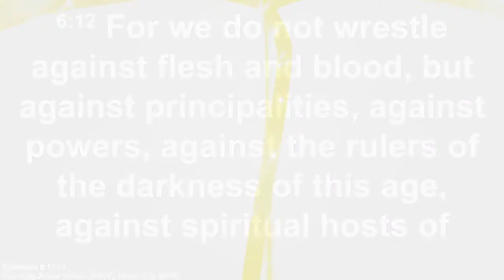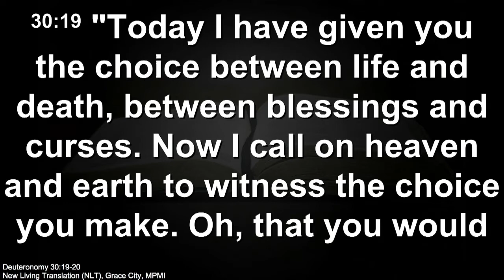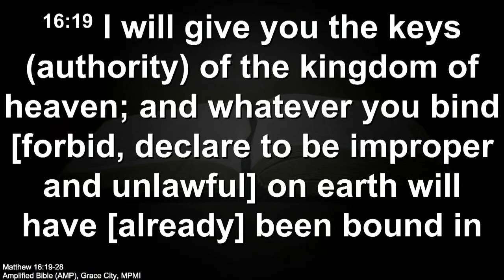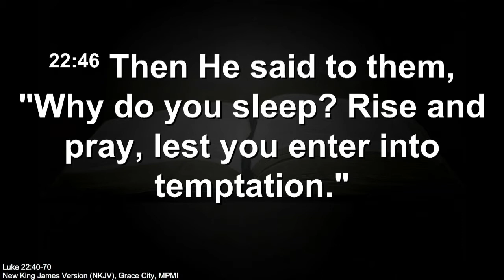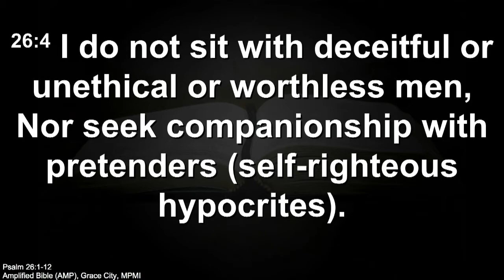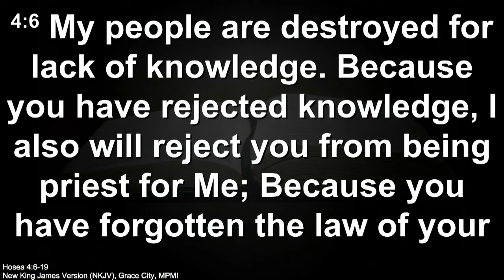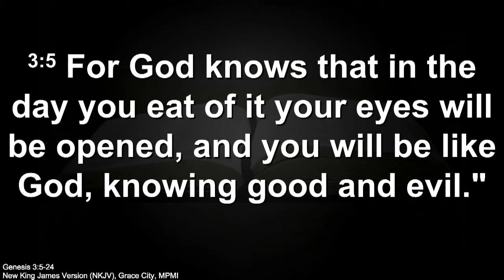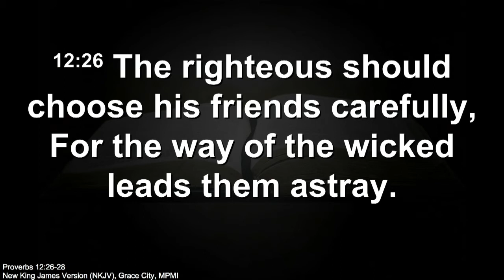The Power of Choice | Bishop (Dr.) Henry Ndozi-Okia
Sunday Live Restoration Service | 16 May 2021